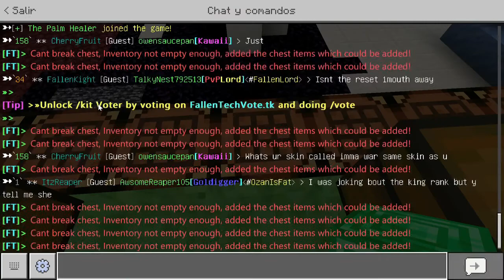Nueva construcción funcional! | Fallentech Skyblock #22